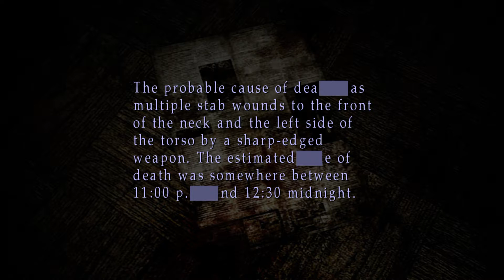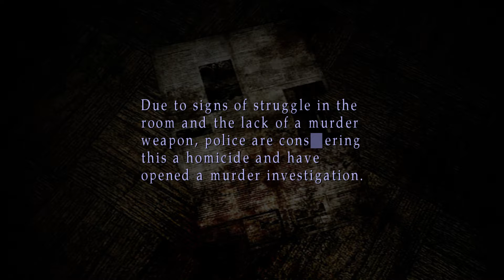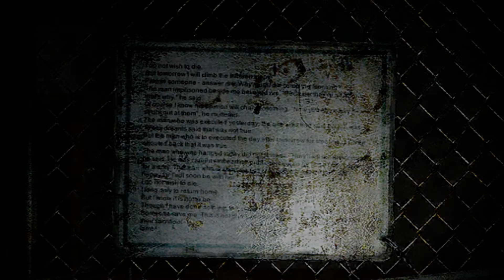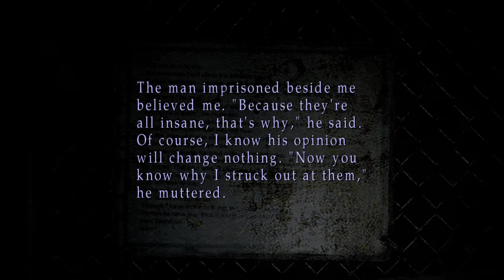Silent hill 2 remastered Walkthrough - The Labyrinth, Great Knife, Wire Cutters, Abstract Daddy boss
The correct answer to hangman puzzle is counterfeiter.  (hard difficulty)